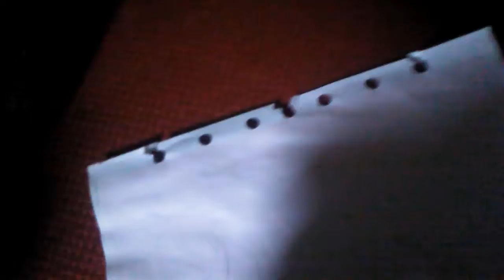SG short| The Confronce